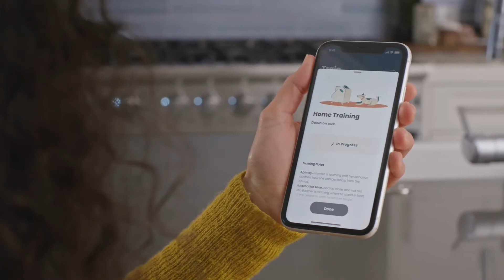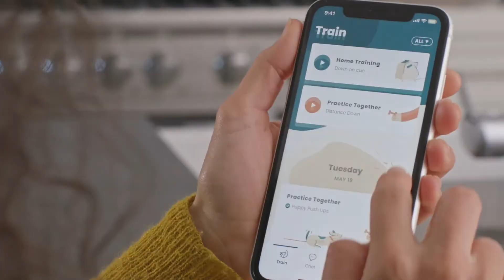Introducing Companion, autonomous training dog device